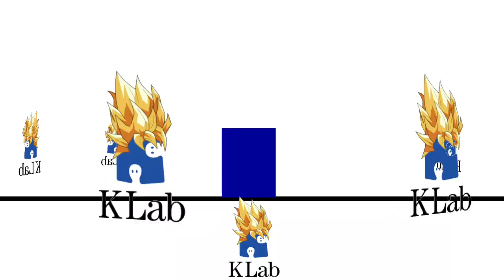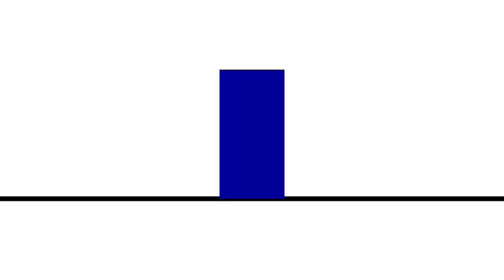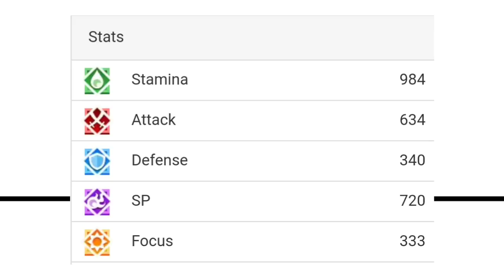TODOS LOS NIVELES DE PODER DE KLAB GAMES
Como siempre agradezco tu apoyo! Puedes dejar tu like si así lo deseas y SUBSCRIBETE es gratis! No te arrepentirás! ;)

.(0 0)
.---oOO-- (_) .
║ SUBSCRIBETE PRRO :V...♥║
' oOO
. ooO Ooo

____ _(____)_ ___ooO_(_o__o_)_Ooo___ GRACIAS
POR TODO